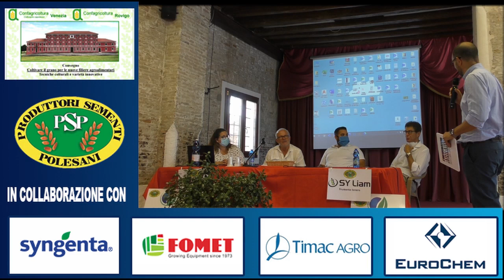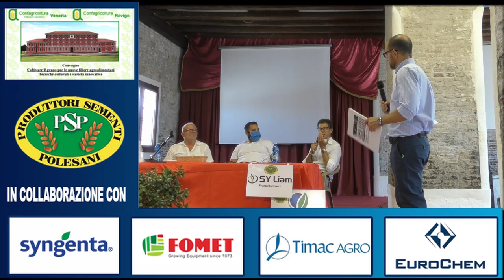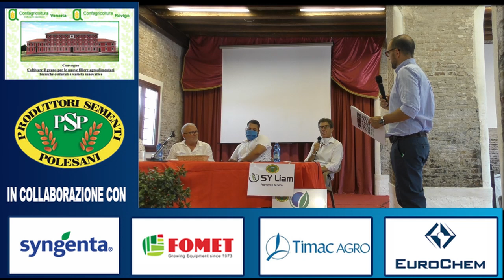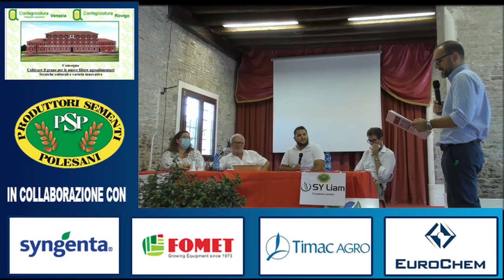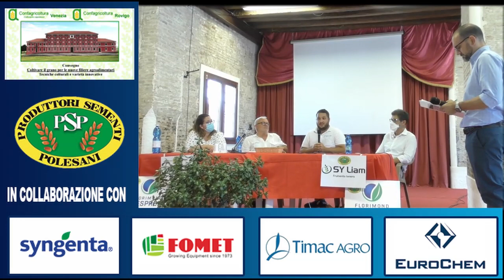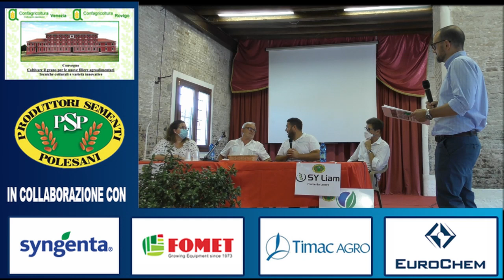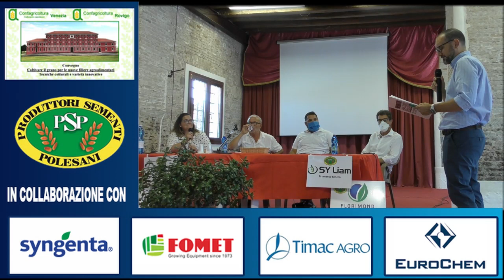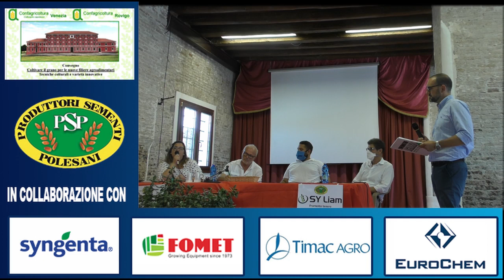Cavarzere - Palazzo Silimbani Tavola rotonda sul tema : Coltivare il grano per le nuove filiere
Cavarzere - Palazzo Silimbani Tavola rotonda sul tema : Coltivare il grano per le nuove filiere con la partecipazione di Produttori Sementi Polesani, Syngenta, Fomet, Timac Agro, Eurochem